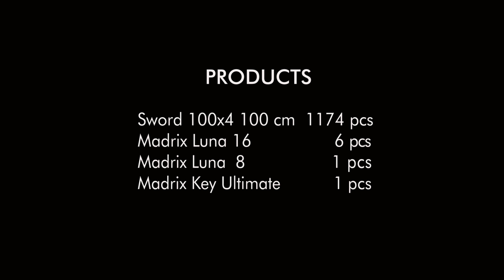Hera Led-Süzer Plaza - The Ritz-Carlton Hotel- Pixel LED Facade Lighting / İstanbul / Turkey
Products:
Sword 100x4 100cm                                1174 pcs
Madrix Luna 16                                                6 pcs
Madrix Luna 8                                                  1 pcs
Madrix Key Ultimate                                        1pcs